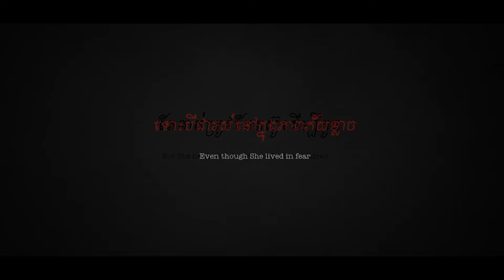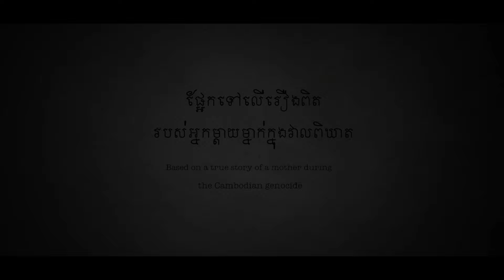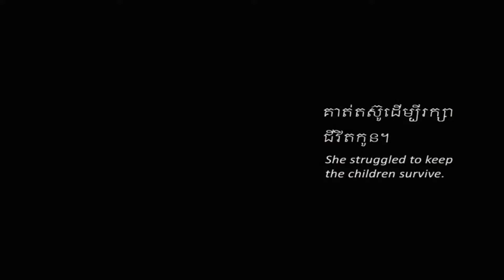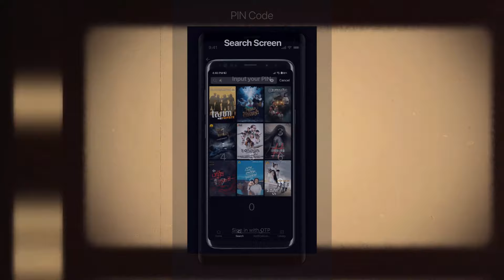(ដកស្រង់ពីរឿងពិត) ឃ្លាតទៅសែនឆ្ងាយ ភាពយន្តរបបខ្មែរក្រហម - Lost Love (ទស្សនាក្នុង App Angkor DC)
រឿង " ឃ្លាតទៅសែនឆ្ងាយ || Lost Love " កំពុងចាក់បញ្ចាំងនៅលើAngkor DC App ។ សូមរីករាយទស្សនាទាំងអស់គ្នា...